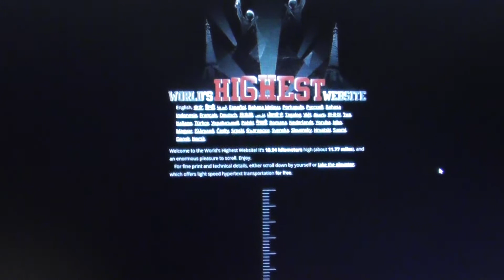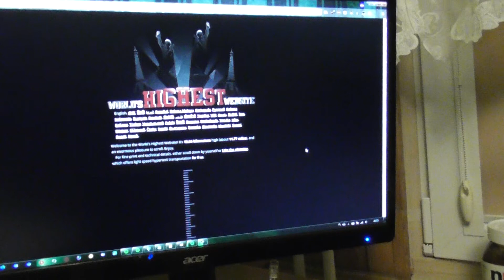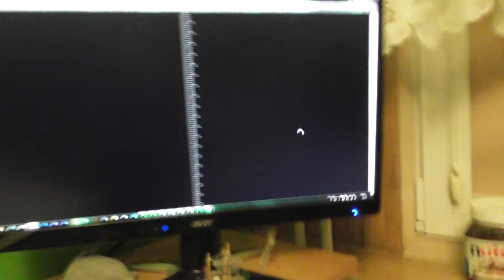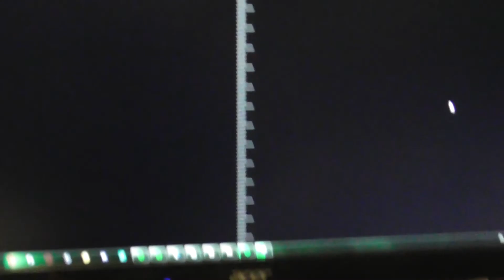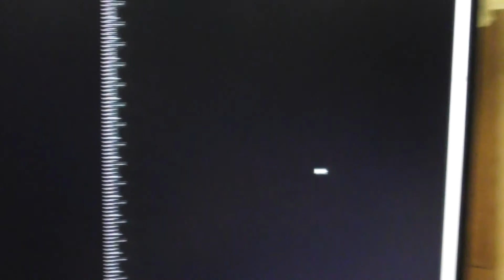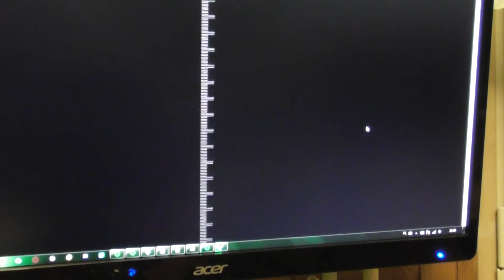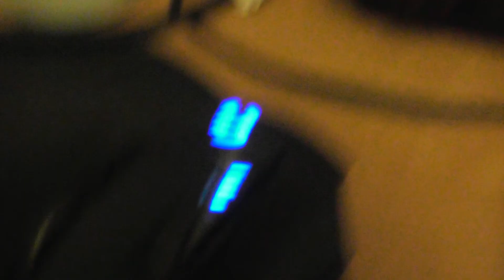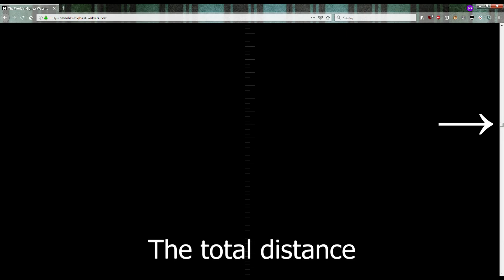Logitech G502 and Compressed Air vs The World's Highest Website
Small FPS amount because of lighting froma chandelier in my room.